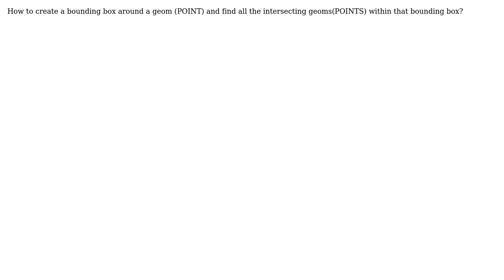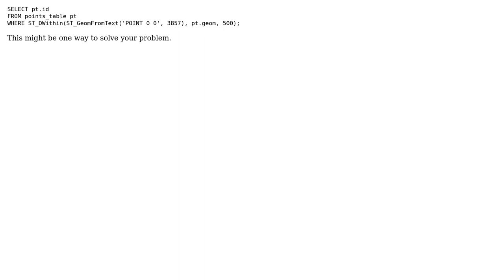GIS: How to create a bounding box around a point using postgis? (2 Solutions!!)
GIS: How to create a bounding box around a point using postgis?

With thanks & praise to God, and with thanks to the many people who have made this project possible! | Content (except music & images) licensed under CC BY-SA | Music | Images & others | With thanks to user user30184 user user1544198 user nmtoken user Michal Zimmermann and the Stack Exchange Network Trademarks are property of their respective owners. You are responsible for your own actions.